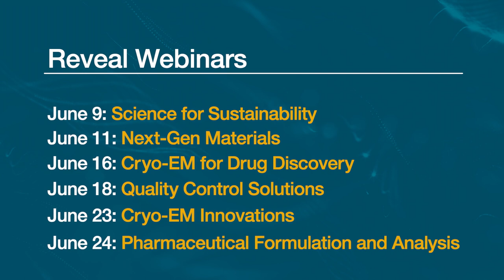Reveal 2020 Promo Video #2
Promo video for Reveal 2020 virtual events featuring John Sos.